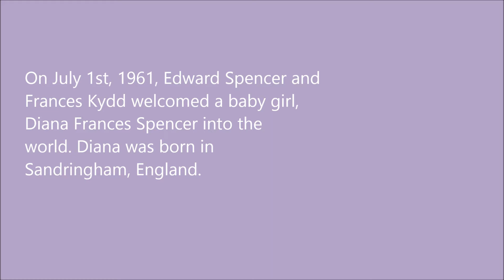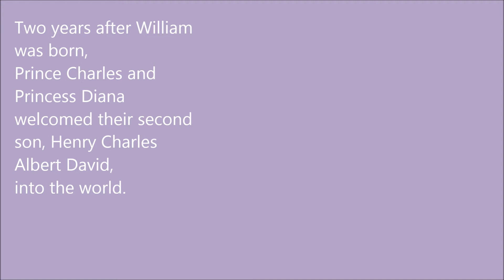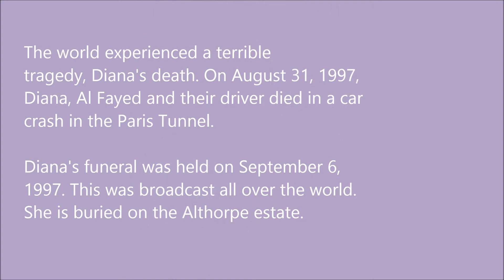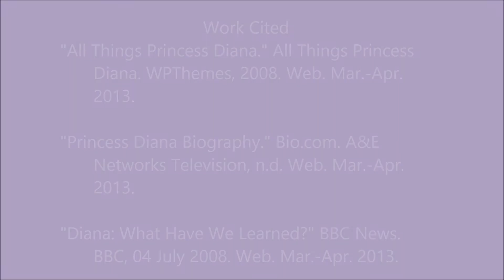Princess Diana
Monique